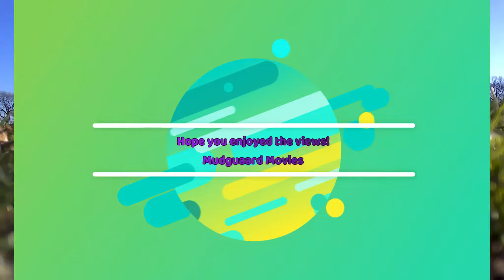Blacks Creek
Learning how to fly drone.